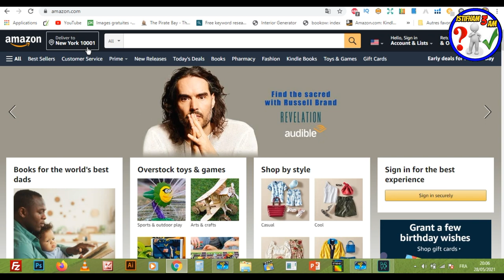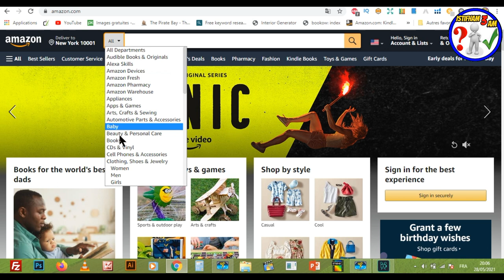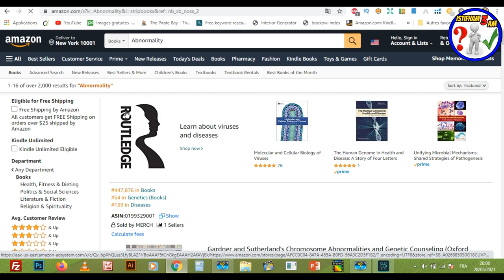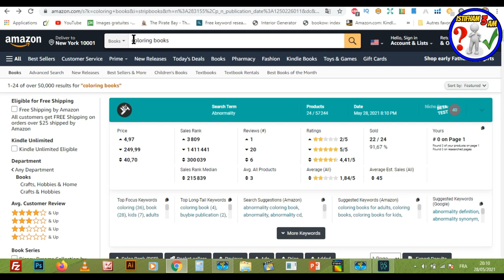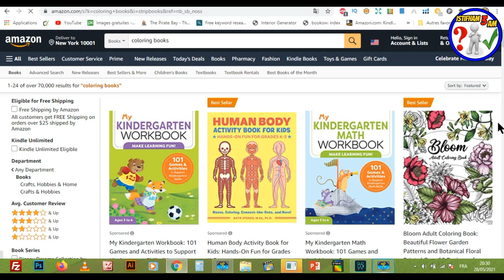طريقة سهلة جدا لايجاد نيتشات مربحة بسرعة وبدون عناء | KDP Niche Research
السلام عليكم:
 دعني أخبرك سر صغير دائما ما أشتري الدورات المدفوعة من الأجانب على الأنترنت و لكني قبل أن أشتري كنت أعتقد أن فيها شيء خارق كونها بالمال و لكن صدقني لا يوجد فرق بين الدورات المدفوعة و هذه الدورات لا بل هناك ما هو أفضل من الدورات المدفوعة، لذلك إستثمر كل ثانية من وقتك في التعلم فهذا كنز من كنوز الدورة التي أقدمها لكم حول مجال أمازون كيديبى  فسارعوا و استفيدو منها .
Creative Fabrica Subscription (1 $) 😍😍:
- للاشتراك في موقع Bookbolt والحصول على خصم %20
كود الخصم: Shop2020
▪ رابط التسجيل في بنك بايير :
 شرح مفصل
أمازون_ كيديبى
نيتش_ مربح